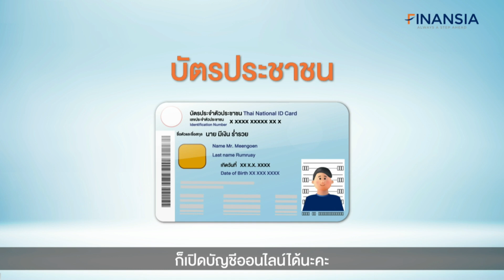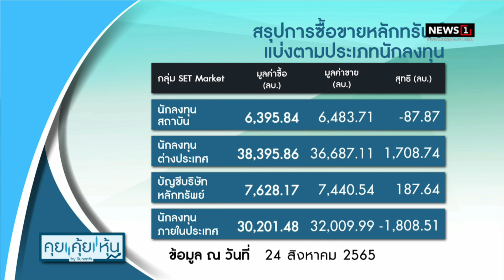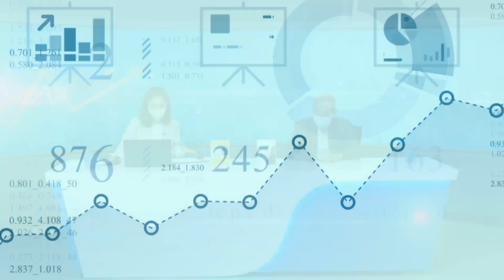ภาคเอกชนห่วงสุญญากาศการเมือง ฉุดเชื่อมั่นธุรกิจฟื้นเศรษฐกิจสะดุด : คุยคุ้ยหุ้น 25/08/65 (ช่วงที่1)